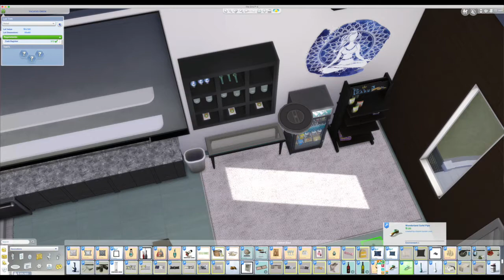Sims Build #002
I got a request on IG to build a dispensary on Sims 4 and thanks to my favorite mod by Basmntal Drugs I was able to make that happen.